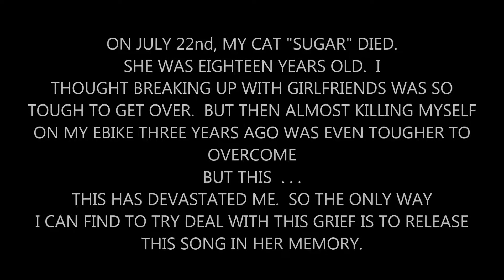SWEET SUGAR GIRL (MY TUNES VOLUME 4 PICTORIAL) POP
I'M STILL GRIEVING FOR CAT.  MY MOM HAD TO BURY HER FOR ME.

SWEET SUGAR GIRL

WHEN I MET YOU, YOU WERE SO VERY SMALL, I COULD HOLD ALL OF YOU, IN THE PALM OF MY HAND
YOU'RE TINY HEART, IT WAS POUNDIN' SO HARD, I COULD FEEL YOU SHAKE,
WE WOULD'NT GO TOO FAR
I TOOK YOU HOME, WHERE YOU WOULD STAY, ALL OF THESE YEARS, I HAD YOU HERE WITH ME

AND YOU LOVED ME, 'FORE YOU EVER KNEW YOUR NAME
OH YOU LOVED ME, EVEN THOUGH YOU WERE AFRAID
YEAH YOU LOVED ME, NOW YOU GOTTA HEAR ME SAY
MY SWEET SUGAR GIRL, I STILL NEED YOU IN MY WORLD

GAVE TO MY HEART, SO VERY MUCH JOY, YOU WOULD DO THOSE SILLY THINGS, THOSE SUGAR THINGS YOU DO
WHEN I WAS HURT, AND CRYIN' OUT IN PAIN, YOU CAME UP FACE TO FACE, AND YOU LICKED MY TEARS AWAY
I DIDN'T KNOW, WHEN IT WOULD END, I JUST BELIEVED, YOU'D ALWAYS BE MY FRIEND

AND YOU LOVED ME, 'FORE YOU EVER KNEW MY NAME
MY SWEET SUGAR GIRL, I STILL NEED YOU IN MY WORLD, YEAH, YEAH, OH YEAH, SWEET SUGAR

THEN ONE DARK DAY, I LOOKED AROUND FOR YOU, I SAID, "SUGAR COME TO ME, WHERE ARE YOU NOW?"
THEN I FOUND YOU, IN A DARK LONELY PLACE, TUCKED UP IN A BALL, AND I KNEW WHAT WAS WRONG
YOU'RE TIME HAS COME, I CAN'T LET YOU GO, YOU'LL NEVER KNOW, JUST WHAT YOU MEAN TO ME

'CAUSE YOU LOVED ME, 'FORE YOU EVER KNEW YOUR NAME

OH YOU LOVE ME, EVEN NOW WHEN YOU'RE AFRAID
YEAH YOU LOVE ME, WHEN I KNOW YOU'RE IN SUCH PAIN
STILL YOU LOVE ME, SUGAR, PLEASE DON'T GO AWAY

MY SWEET SUGAR GIRL, PLEASE DON'T LEAVE MY WORLD